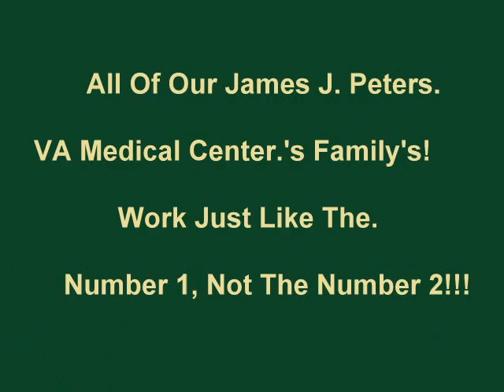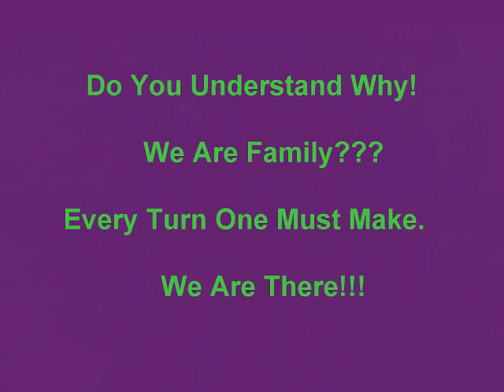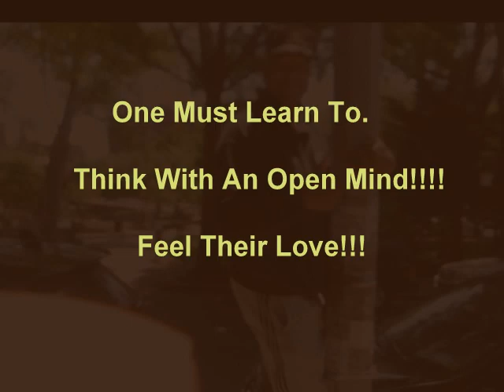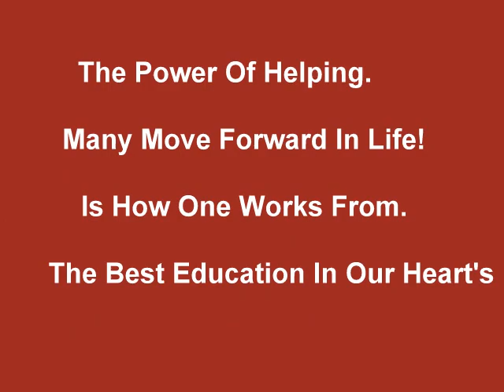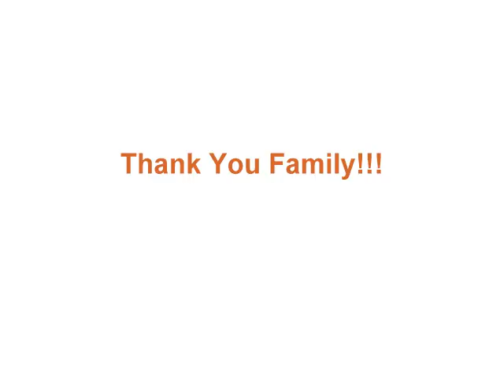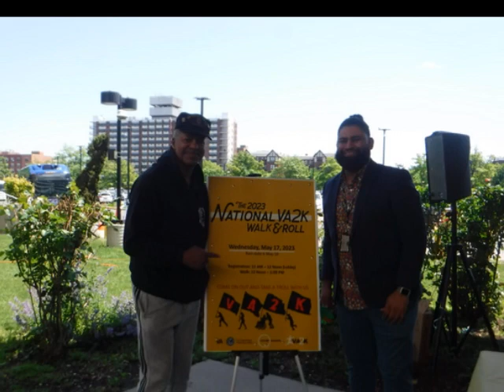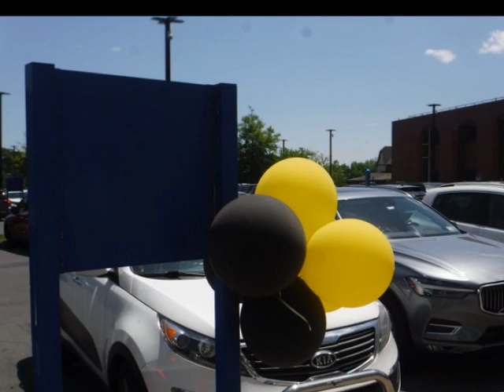The National VA2K Walk And Roll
It Is When We Come Together, Than The Door Will Open!!!  Understand The Love We Share!!!  Johnnie H. Williams Jr.Vietnam Combat Veteran, With Out Your Love, I Would Not Be Here Now!!!